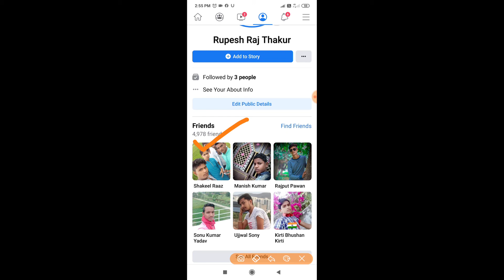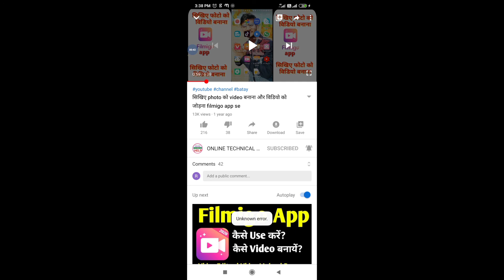Facebook par friends hai kaise check kare | Online Technical Help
Hello doston mein aaj ki video mein bataen hain
Aap facebook par kaise pata kare kitna friends hai to ye video aapko accha lagega to please video ko ek like jarur kijiega dosto thanks

facebook par kaise pata kare kitna friends hai
kaise pata kare facebook par kitna friends hai
facebook friends
facebook friends kitna hai kaise check kare
OnlineTechnical help